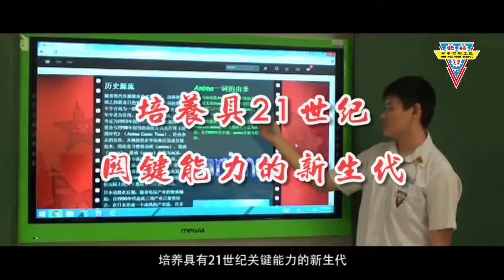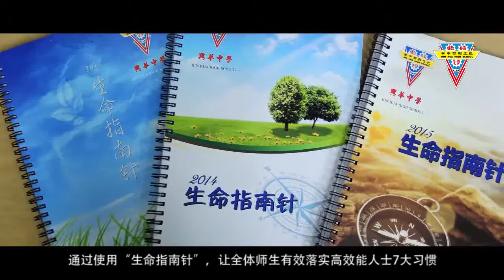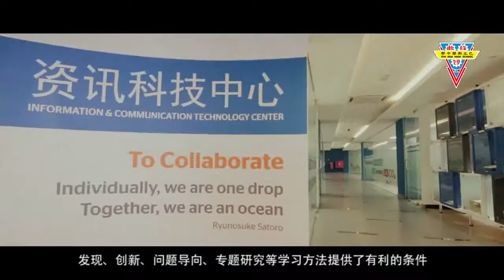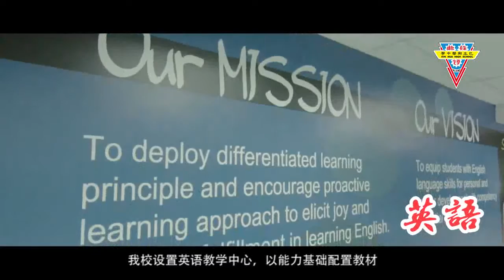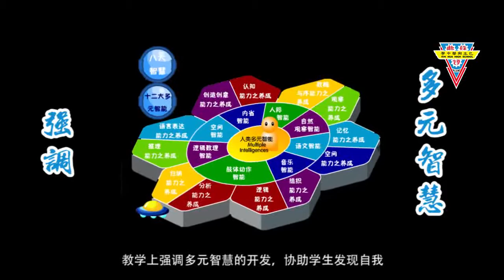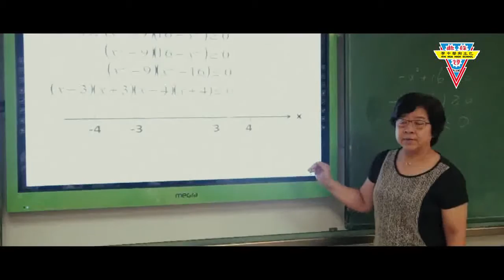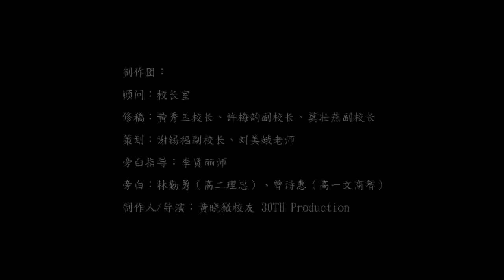巴生兴华中学简介 興華中學簡介 Hin Hua High School